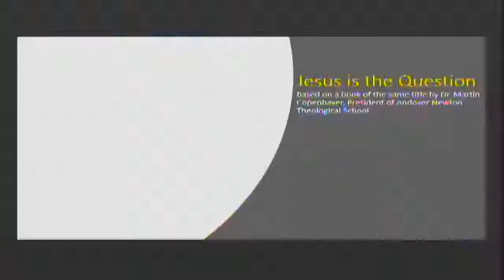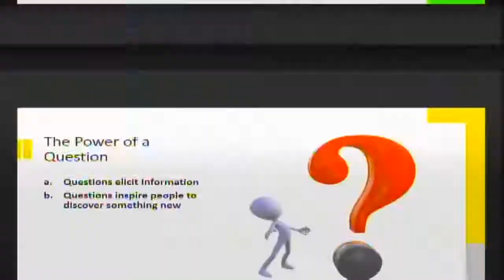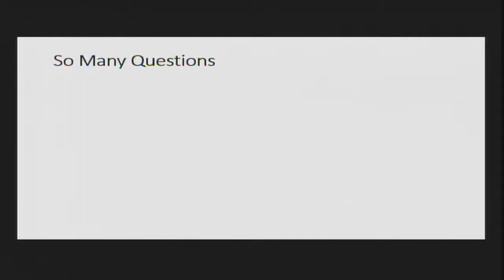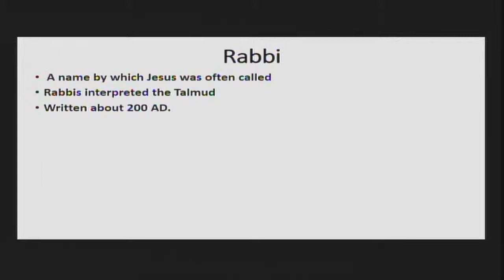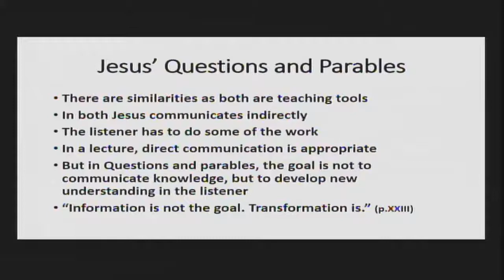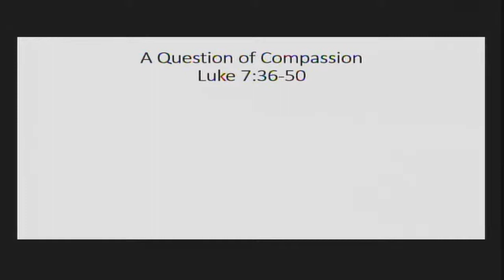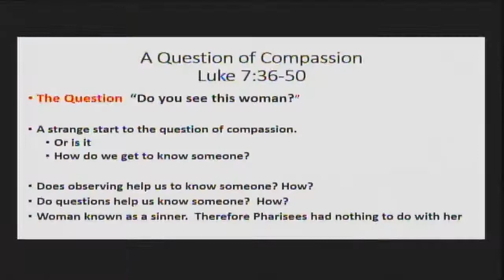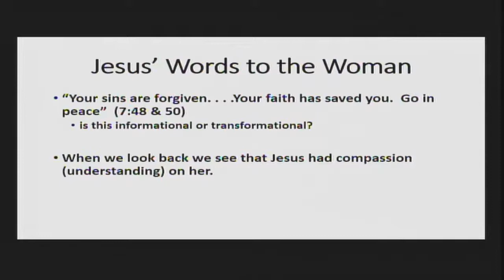Hope U Feb 17, 2021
Hope U